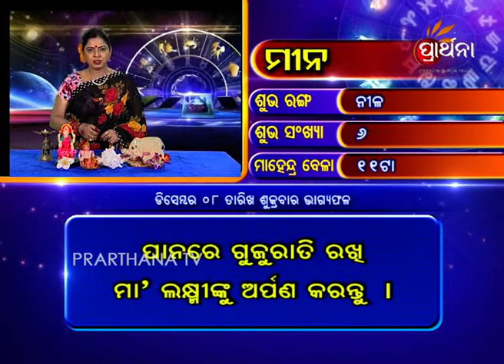Pisces Mina 8 Dec 2017 | Daily Horoscope | ଦେଖନ୍ତୁ ଆଜିର ଦିନଟି କେମିତି କଟିବ